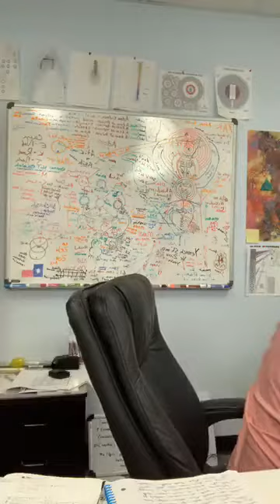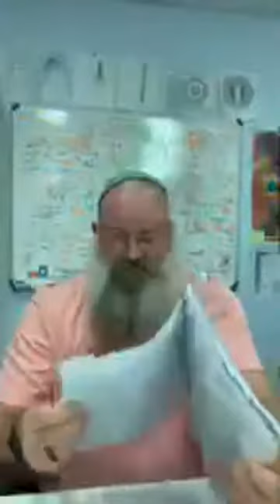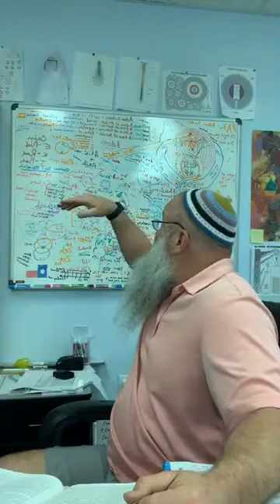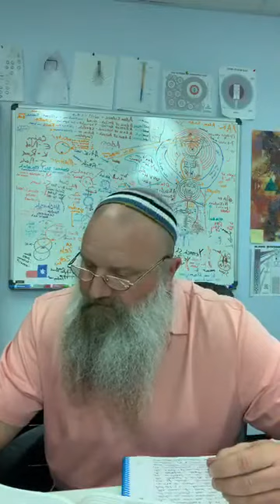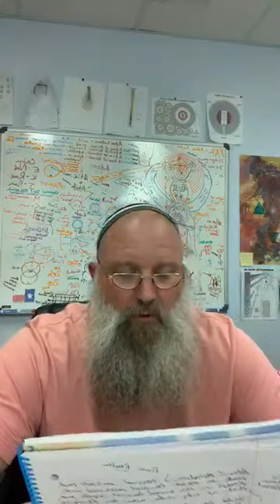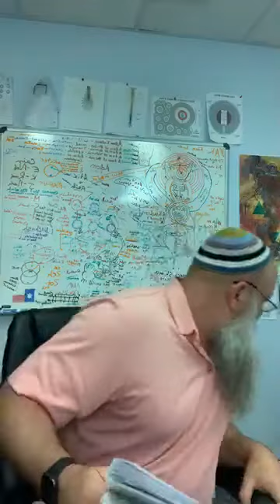jesus Class #5 of 5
Yeshu Hanotri #5 Class of 5
Mike Mattlage - Teacher